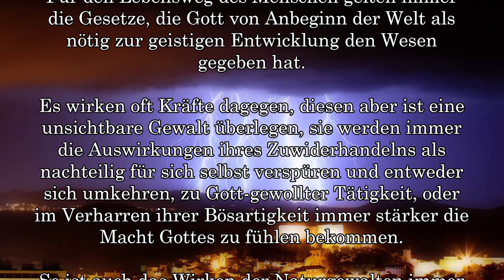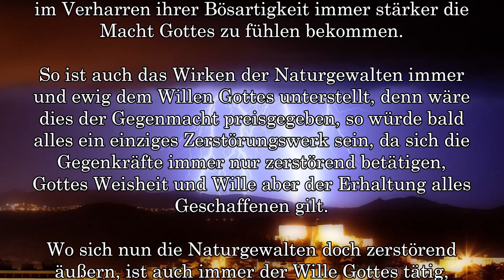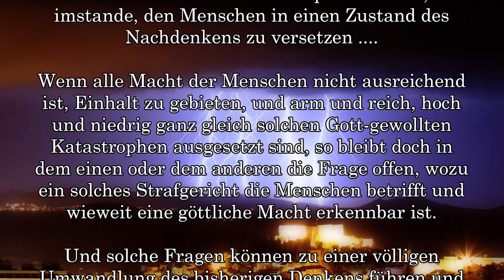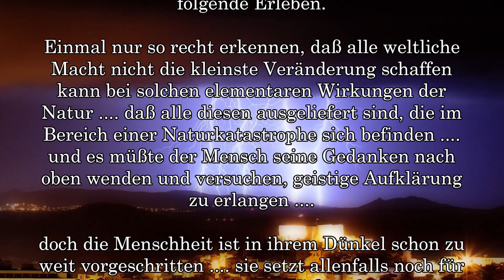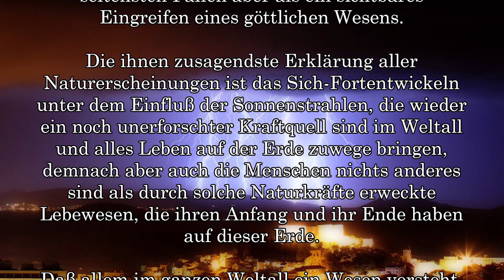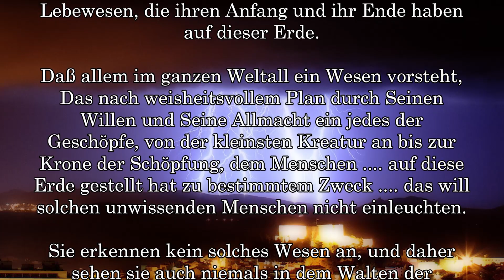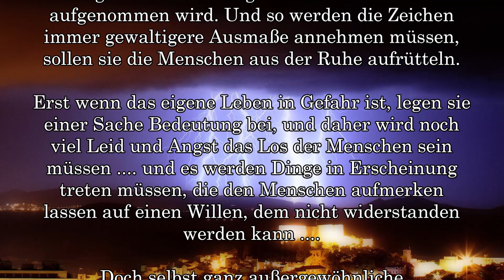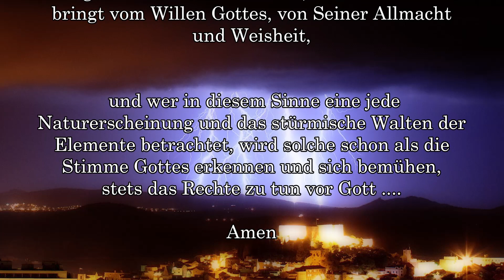WIRKEN der NATURGEWALTEN in GOTTES WILLEN .... KATASTROPHE ....